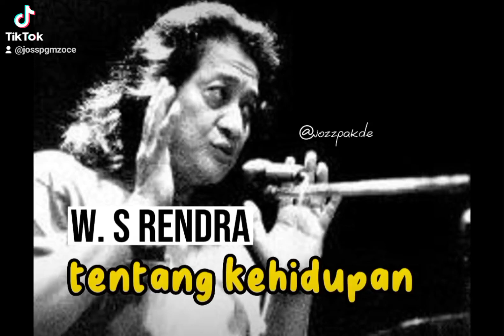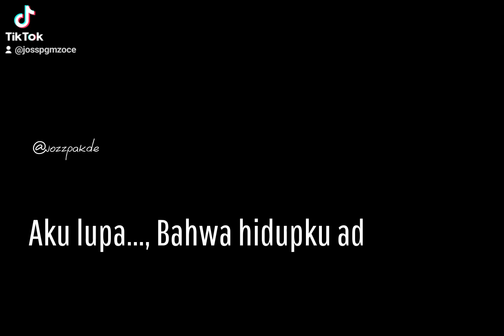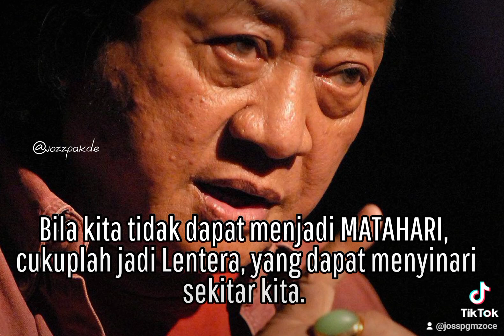ws rendra tentang kehidupan @jizzpakde